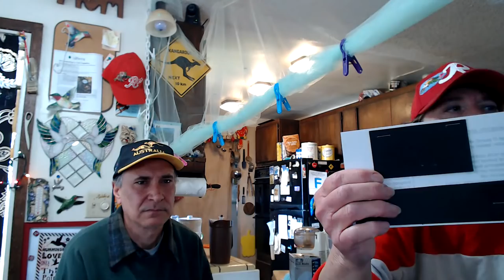Grow a Vegetable Garden & Herbs & Mint Cooking Breakfast & Getting Ready to start our Day Gardening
Here Robbie is making breakfast with greens, Kale, Collard, Sorrel, walking Onions and Garlic Chives added to potatoes with eggs, before we get ready to work in our garden.  So easy to cook up food using cans or powdered potatoes, and mixing that with fresh food from the garden.